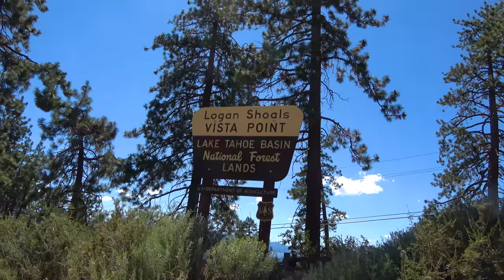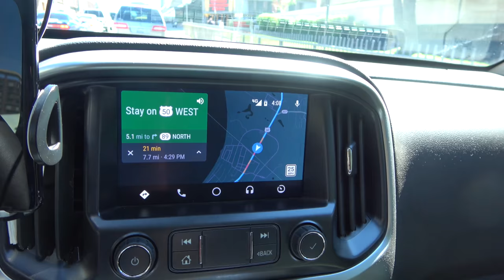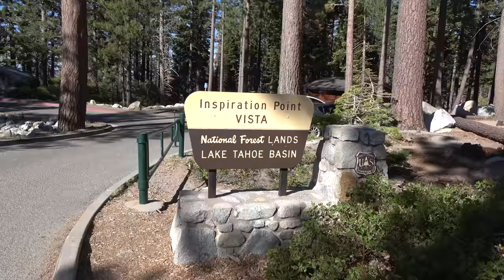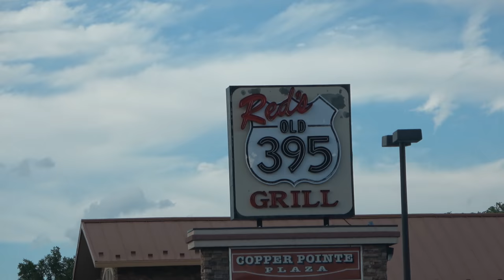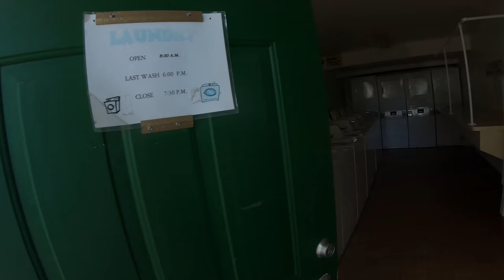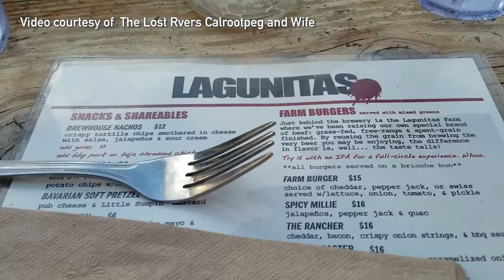Drive Around Lake Tahoe and Nevada's Capitol - SUMMER2019 Episode 21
While staying in Carson City for scheduled maintenance and work, we drive around Lake Tahoe, see Nevada's Capitol and drive to Petaluma for a viewer meetup.

RV upgrades and mosifications:
Generators: Westinghouse iGen 2500
Champion Power Equipment 75537i 3100 Watt
Power Stations: Black Fire
Jackery 240
Jackery 500
Jackery portable solar panel